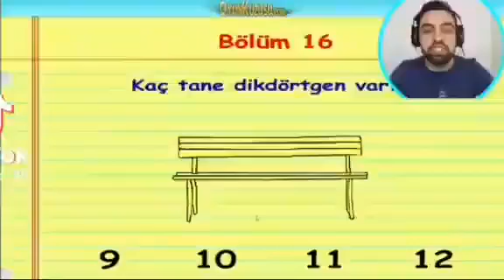Ümidi Diktörtgen ne kardeş/Kaç tane dikdörtgen var